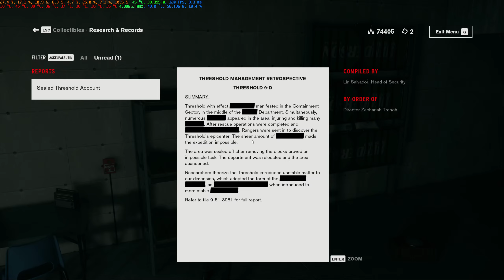Control - part 13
Trying to get to the Anchor and finding my way to Panopticon.

 Wasn't really planning on playing this game until I heard that there might be some sort of connection between it and Alan Wake games. Not sure what it is, could be just an odd reference in the way or another, or even something more substantial. Remains to be seen.
I'm very glad that I started it, because so far it's one of the most interesting games I've played, ever.

And interesting as it is, I'm hoping to hold the schedule that's been going strong the last two games on this channel.